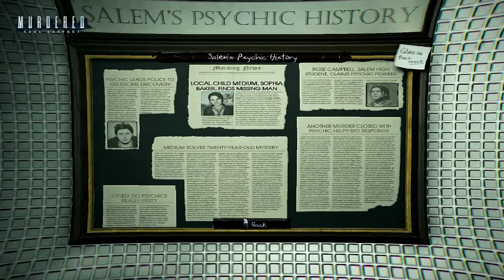MURDERED: SOUL SUSPECT - PART 6 - 𝙎𝙖𝙡𝙚𝙢 𝙃𝙞𝙨𝙩𝙤𝙧𝙮 𝙈𝙪𝙨𝙚𝙪𝙢 PC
No Commentary Playthrough of Murdered: Soul Suspect (2014) for the PC.
You are watching Part6: Salem History Museum

In present-day Salem, a serial killer known as the Bell Killer begins murdering seemingly unconnected victims. Police Detective Ronan O'Connor is able to track down the Bell Killer, but is thrown out of a window and shot to death during a fight. He returns in the form of a ghost, and learns that in order to reach the afterlife and meet his wife Julia, he must first discover the identity of his killer. With the help of Abigail, the ghost of a Puritan child, Ronan is able to use his ghostly abilities to return to the fight scene, and discovers that a medium named Joy witnessed the fight, and is now hiding in a church.

𝙎𝙊𝙐𝙍𝘾𝙀: Wikipedia

0:00 Salem Streets
0:23 History Museum
26:15 Terror on the Tracks (Ghost Story)
29:42 History Museum

Genre: Action-Adventure
Developer: Airtight Games
Publisher: Square Enix

Also available on: PS3/Xbox360/PS4/Xbox One